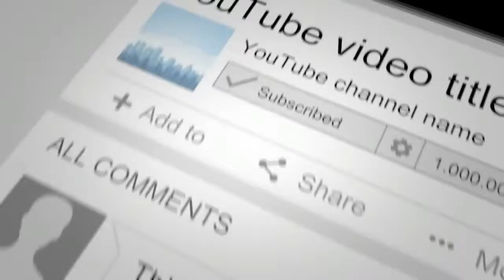حضور نبی کریم کی عظمت و شان کا بیان۔۔۔ حضرت محبوب سائیں مدظلہ العالی